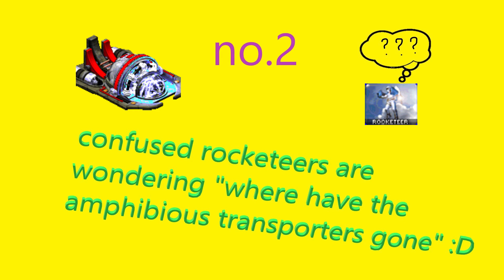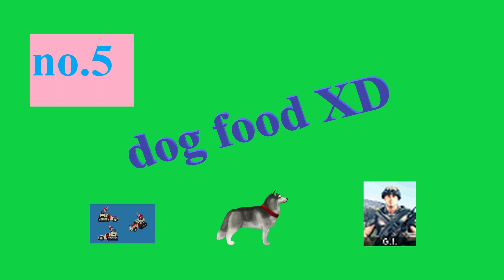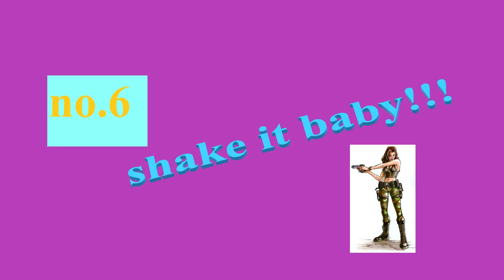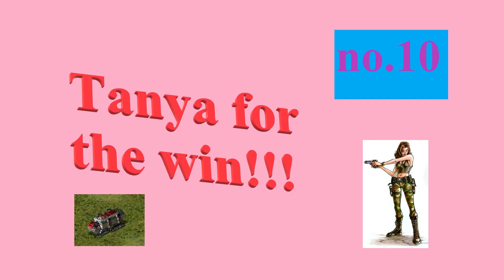Red Alert 2 | funny video part 2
Newest Discord Member:rogi_26742♯0

install the cncnet application in the same directory where the game is installed

My goal is to share my games with other fans of this old epic game. That way you will motivate me to keep recording and uploading more videos if you like them.
I hereby invite you to play with me. I use Discord. I will paste the discord server links I use:

Poll:What type of game do you like to watch the most?
DimiZ Gaming